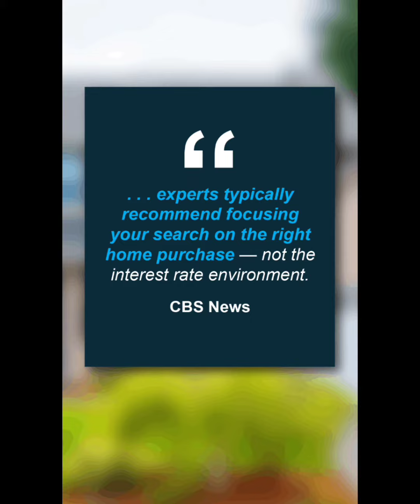November 6, 2023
Mortgage Rates and What You Should Do About It?  What's important to realize about mortgage rates and the current market conditions is that your goals are still attainable and within your budget, concentrating on the type of home you'll purchase might be your first priority.